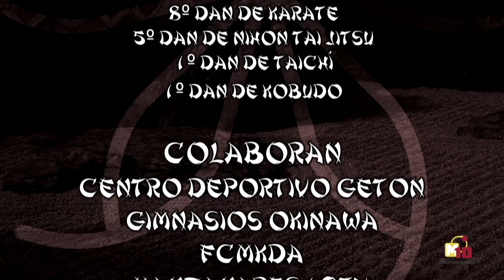Tele Taichí - Programa 18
Programa para practicar Taichí desde casa. Coordinado y presentado por Miguel Caba, con el asesoramiento de Vicente Antequera y la colaboración del Centro Deportivo Get On, del Club Okinawa y de la Federación de Karate y DD.AA. de Castilla-La Mancha.